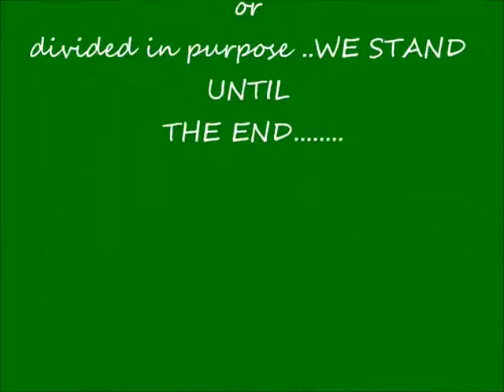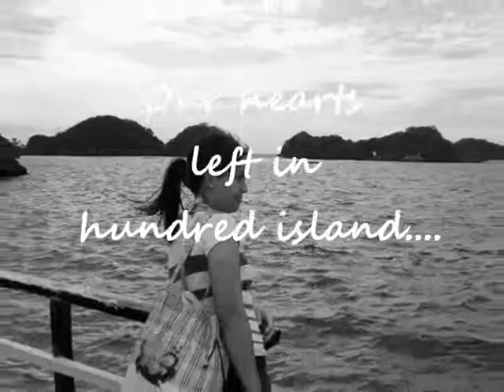machineshop arsenal in hundred islands